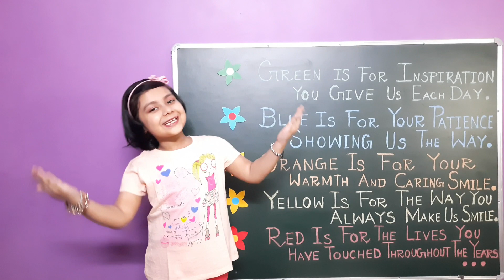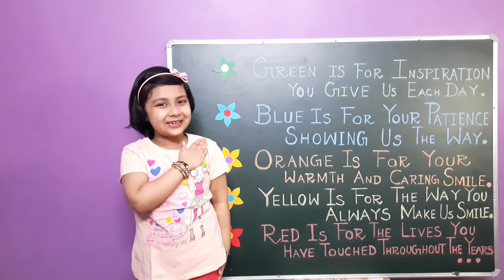Speech on Thank You Teacher In English/Teachers Day Special For Kids/Few Lines on Thank You Teacher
Speech on Thank You Teacher In English

Teachers Day Special For Kids

Few Lines on Thank You Teacher